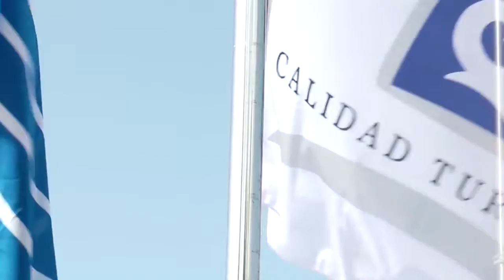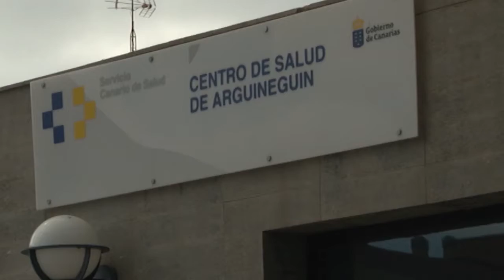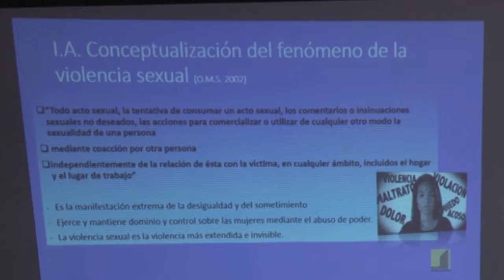INFORMATIVO MOGÁN 11 DE MAYO 2018